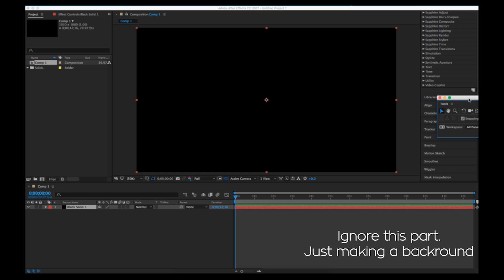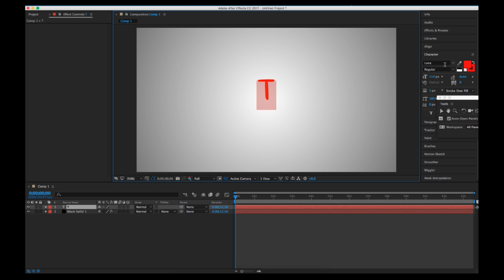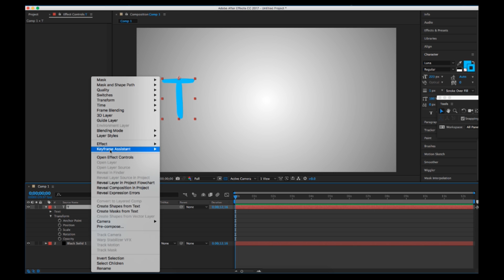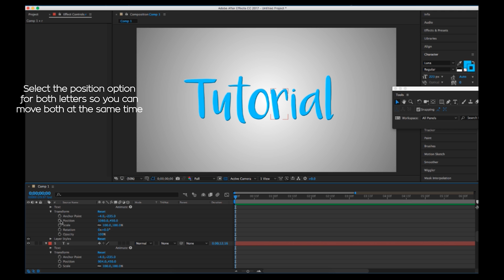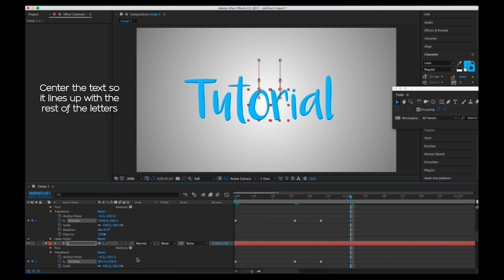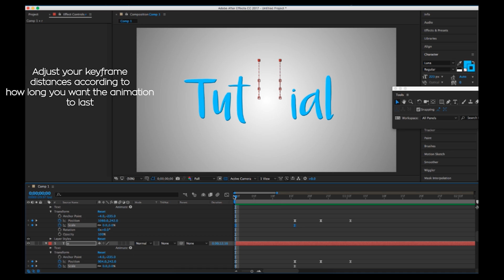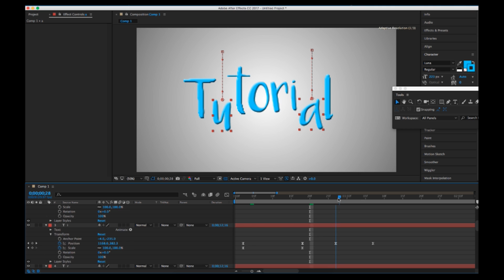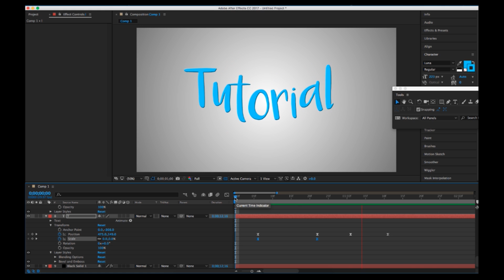AE#22 | Bounce-In Typography Effect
Tutorialist: xEuphoria/Nancy
What you need:
Basic knowledge of keyframing and typography usage

If you have any questions, I'll be happy to answer them under my main account :)

Media: N/A
Character: N/A
Program - After Effects CC 2017
Wanna join as a mod for this channel? Just PM us and tell us which program you'd like to cover! Any program is welcome as well as any style.